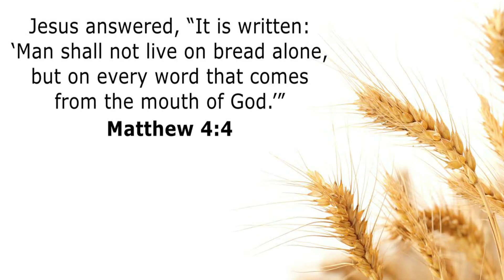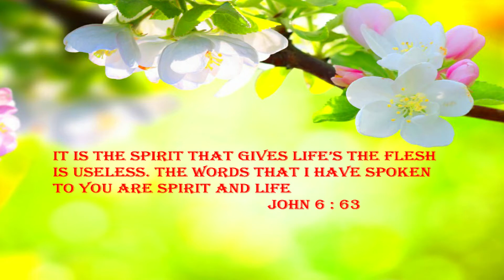Are you feeling down? Refresh your soul with the Word of God!!! (Holy of Holies) Epi:78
When you are feeling down ponder the word of God. It refreshes the soul and mind. Word of God is the power of the Lord. It can make you rejuvenate and refresh in spirit.  The healing power of WORD cure the body, mind and soul.

Youtube.com/c/AFCMFlorida 🎶🎶